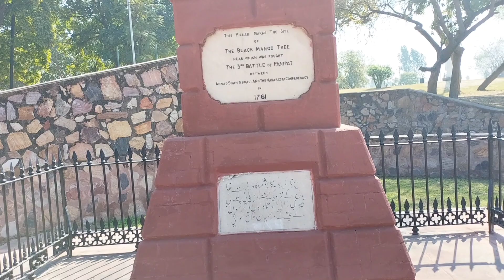ऐसी लडाई यहां आज तक खून से जमीन है काली।